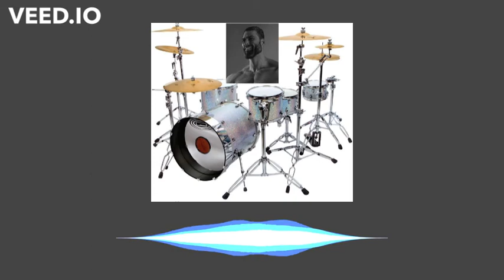Aerosmith - Pink (drum cover)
Joey Kramer has a way of making a beat sound super intricate and complicated, but it's still super accessible to new kids. I like that.